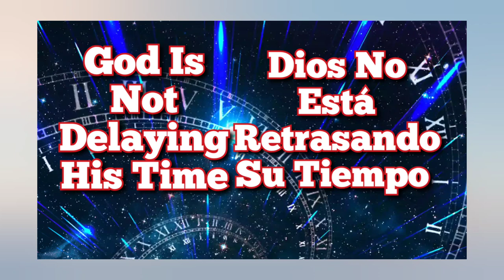God Is Not Delaying His Time | Dios no Está Retrasando Su Tiempo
God Is Not Delaying His Time
Dios no Está Retrasando Su Tiempo🎥
God bless each and one
of you and remember

Dios bendiga a todos y cada uno
de ti y recordar

Revelation 22:12-13

12 “Look, I am coming soon! My reward is with me, and I will give to each person according to what they have done. 13 I am the Alpha and the Omega, the First and the Last, the Beginning and the End.📖

Apocalipsis 22:12-13

12 “¡Mira, vengo pronto! Mi recompensa está conmigo, y daré a cada uno según lo que haya hecho. 13 Yo soy el Alfa y la Omega, el Primero y el Último, el Principio.📖